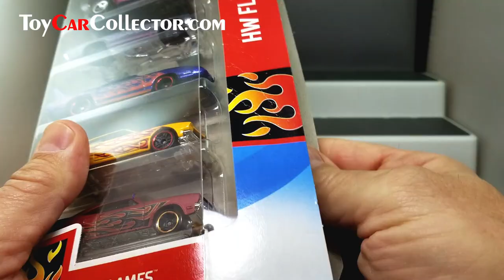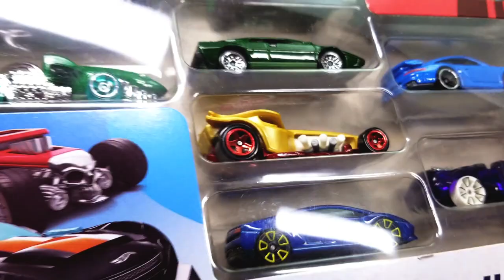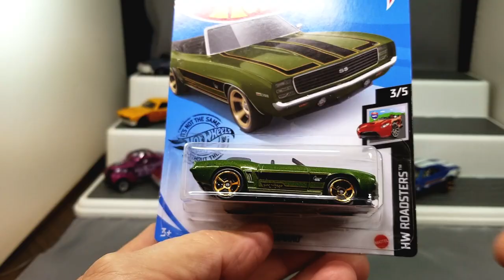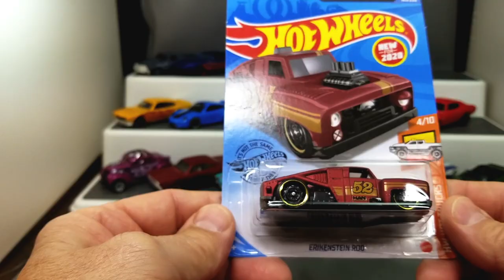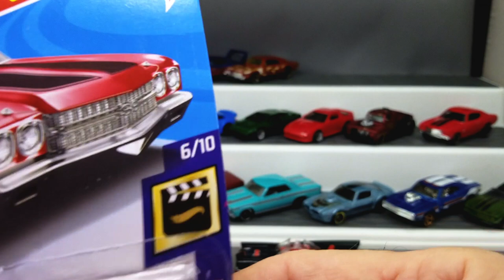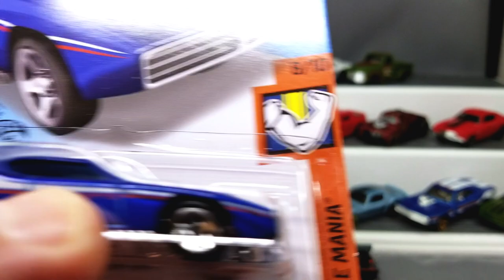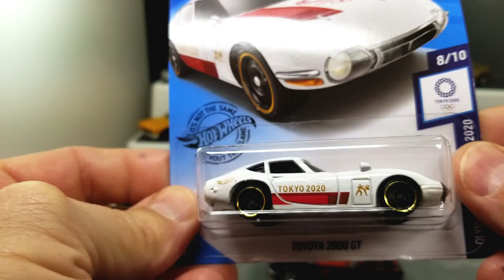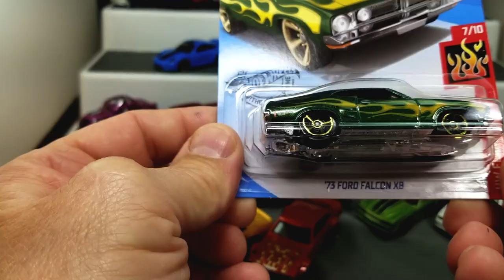Collecting Hot Wheels Muscle Cars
One of the things I hate about collecting Hot Wheels is finding the good cars.  Why?  Because everybody and their brother is out there scooping them up.  So unless you are a dedicated 4 AM in the morning well connected hot wheels hunter you may never even see the best models.  Everything about collecting Hot Wheels is a competition.  And forget ever finding a Super Treasure Hunt.  Those should be called Super You Gotta Bribe the Wal-Mart Employee to Hunt for You cars.  Still I find some nice Muscle cars here and there and especially in the 5 and 9 packs.

Photo Studio for Collectible Photography The Smart Phone external Mic by Rode Hot Wheels 50th Anniversary Display Case Coast Headlamp 2 Pack Pocket Magnifier Jeweler Loupe Jammers 48 Car Carry and Storage Cases Tomart Guide to Hot Wheels 1997 to 2008 Hot Wheels Casting and Price Guide 2008 to 2018 Hot Wheels Variations, 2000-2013: Identification and Price Guide Thank you and be sure to come on over and see what is for sale today!